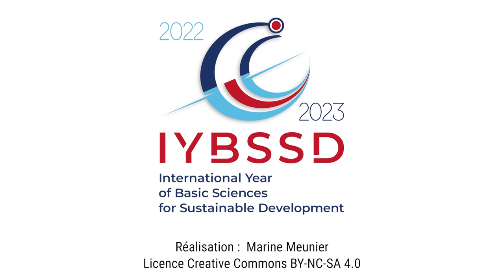Hanna Dabkowska - International Union of Crystallography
Hanna Dabkowska is the president of IUCr, which is a member of the Steering Committee of the International Year of Basic Sciences for Sustainable Development. She explains how crystallography can help to progress toward the Sustainable Development Goals.